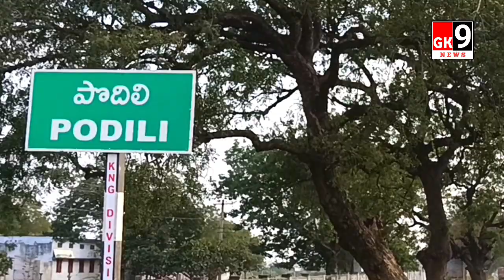పొదిలిలో భారీ సైబర్ నేరం!? | లక్షల్లో కొల్లగొట్టిన వైనం!?